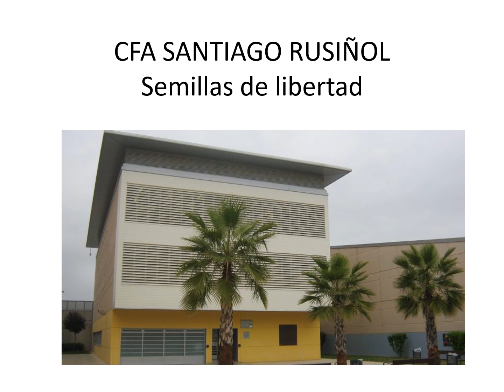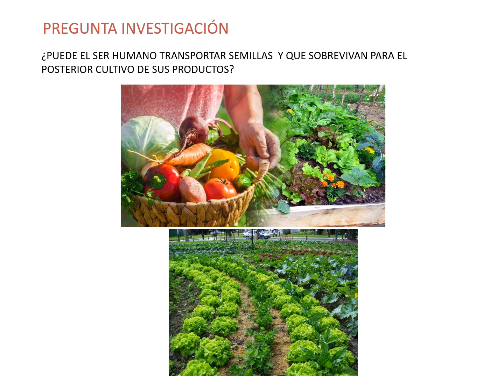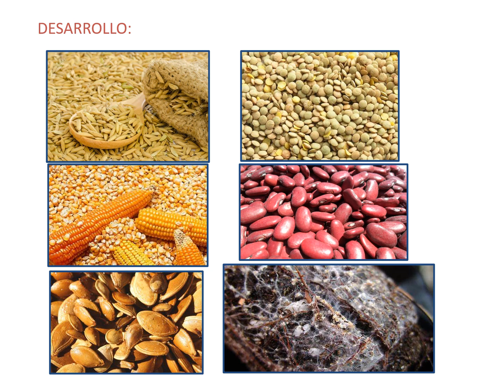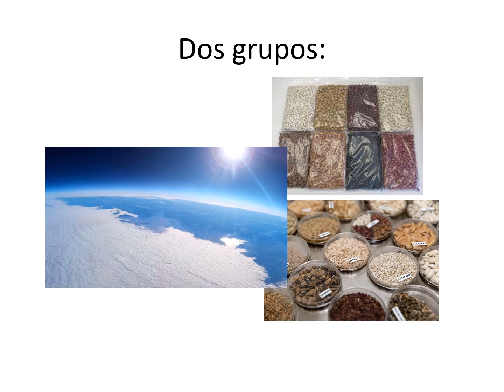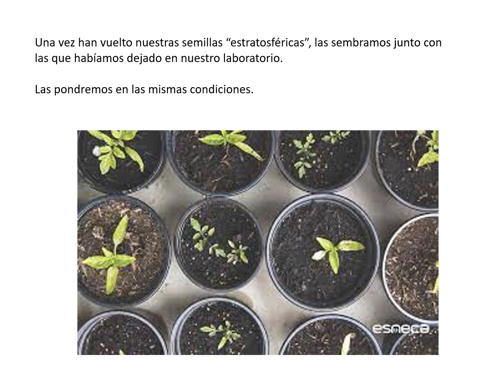[ServetVIII] El proyecto del CFA Santiago Rusiñol (Barcelona)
Si quieres conocer los avances de los centros participantes en el proyecto de ciencia ciudadana en el aula SERVETVIII, así como la fecha de lanzamiento de los globos sonda a la estratosfera, visita Servet en un proyecto coordinado por la Fundación Ibercivis y que cuenta con el apoyo de la FECYT - Ministero de Ciencia e Innovación.